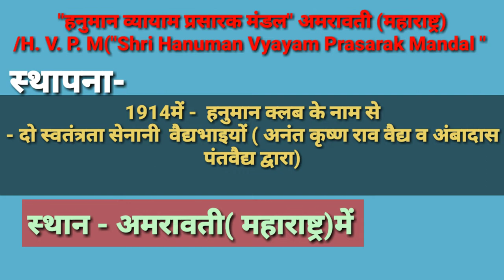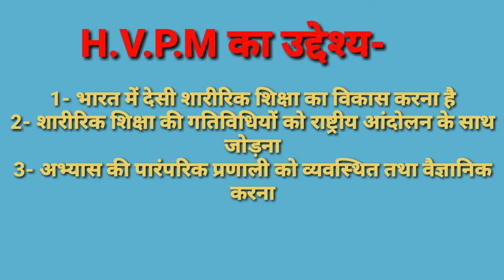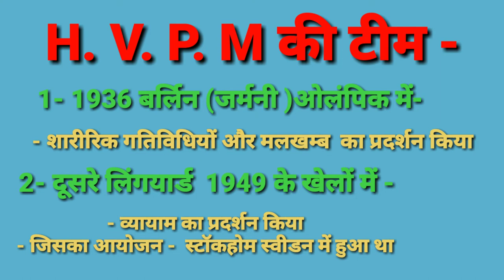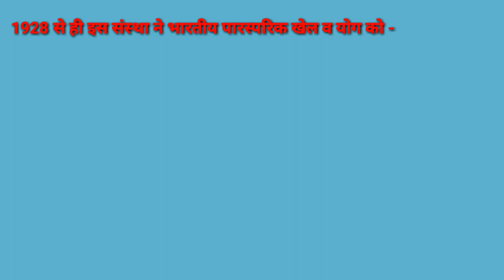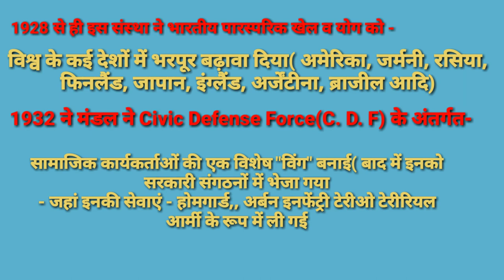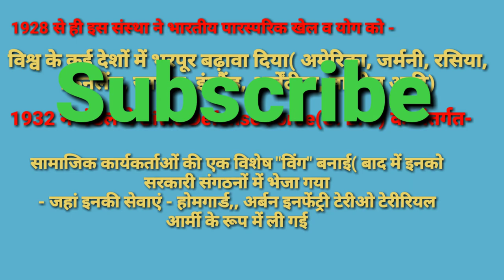hvpm amravati/hanuman vyayam prasarak mabdal Amravati/hvpm/hvpm amravati Physical education college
दोस्तों इस वीडियो में श्री हनुमान व्यायाम प्रसारक मंडल अमरावती महाराष्ट्र(H, V, P, M) के बारे में और सभी महत्वपूर्ण टॉपिक जो आपके एग्जाम के लिए वेरी इंपॉर्टेंट है का वर्णन किया गया है|